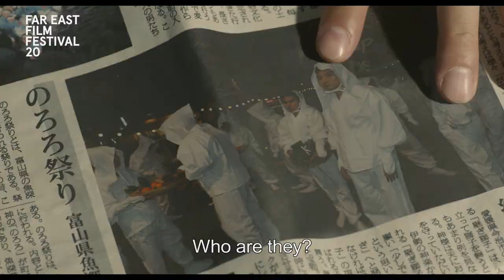The Scythian Lamb FEFF20 Trailer